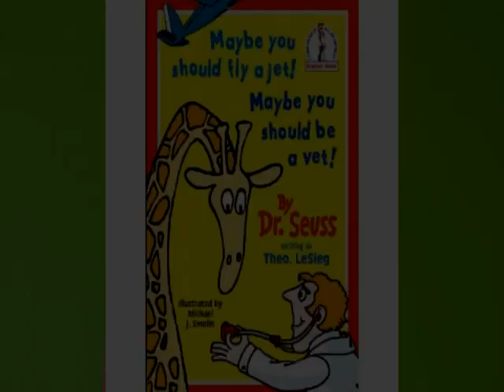(YTPMV) iPhone 5S Scan